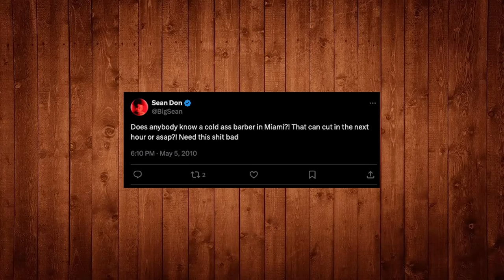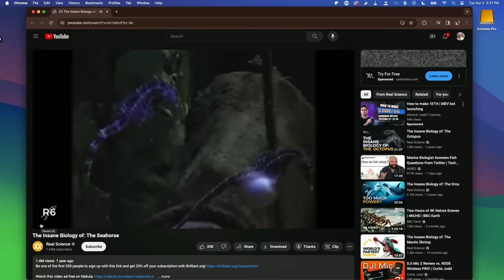Mike Posner Made Me Cry | Jeff FM | Ep. 133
Join the Posee (Members Only)

for your personalized ED treatment options.

HAIR OIL AVAILBILE ON AMAZON!👇